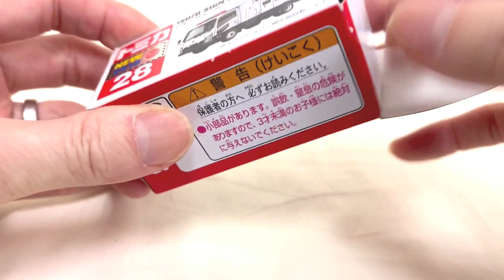トミカ２８いすゞサインカー ミニカー 特殊車両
トミカ２８
いすゞサインカー
ミニカー 特殊車両
TOMICA
ISUZU SIGN CAR